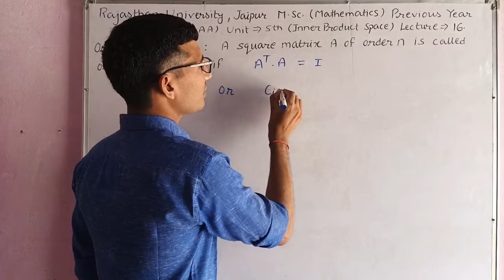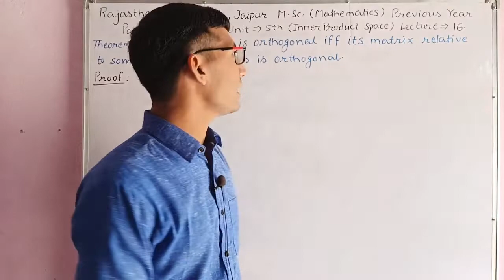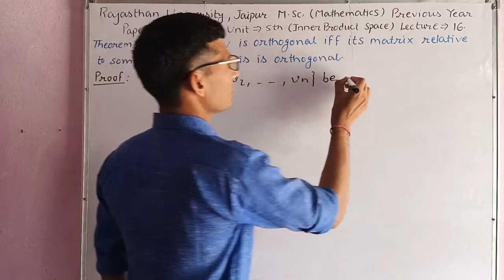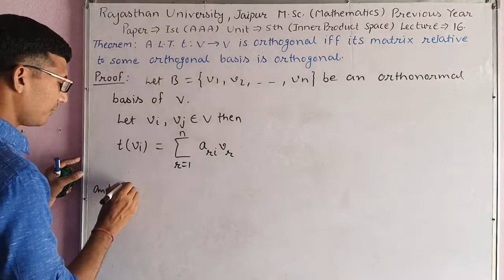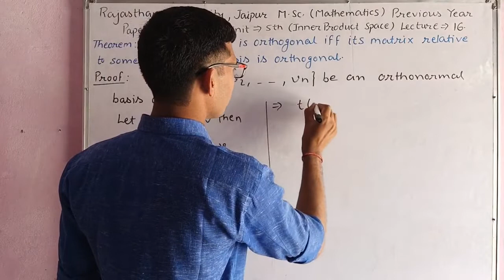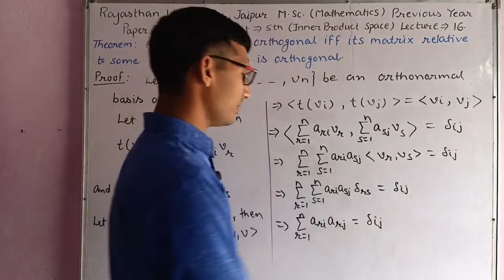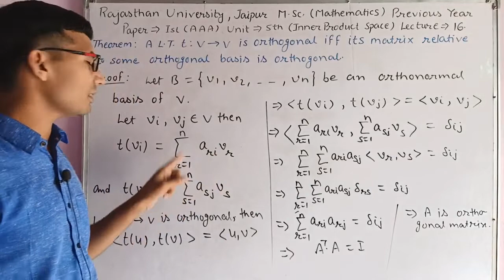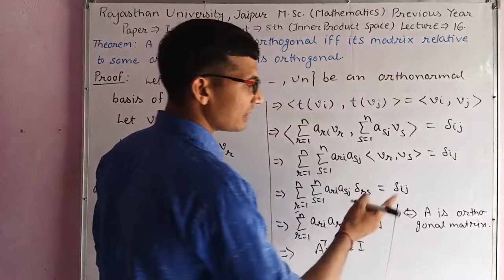Orthogonal Matrix | A L.T. is orthogonal iff its matrix relative to orthonormal basis is orthogonal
Hello viewers, My self Sachin Cheekna.
Welcome to my you tube channel "Rise Your Mathematics".
Rajasthan University Jaipur msc previous year paper 1st algebra unit 5th theorem based on orthogonal matrix